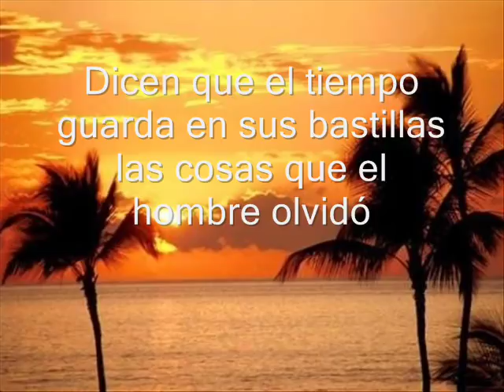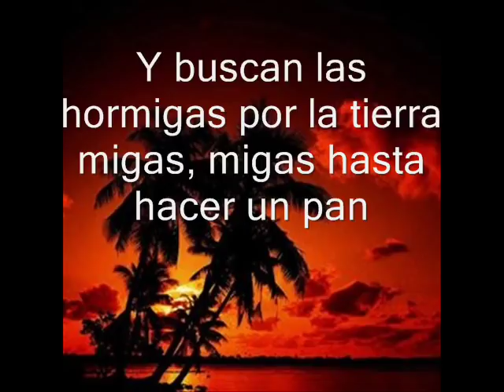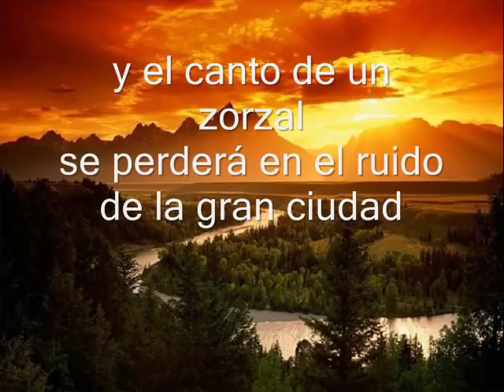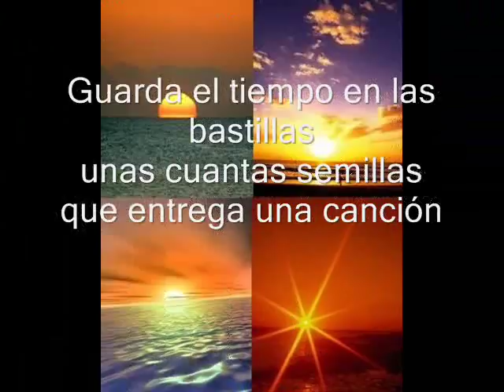Guarda el tiempo en las bastillas - fernando Ubiergo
un verdadero y hermoso tema!